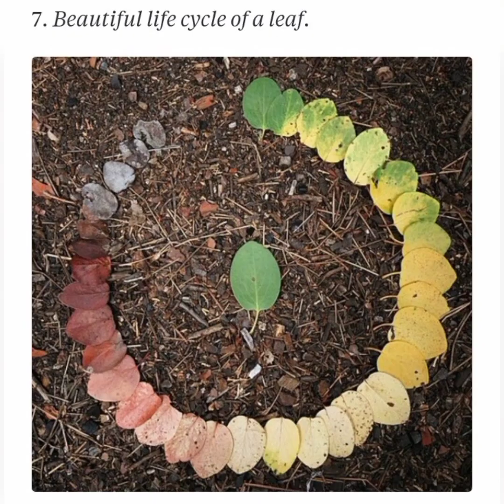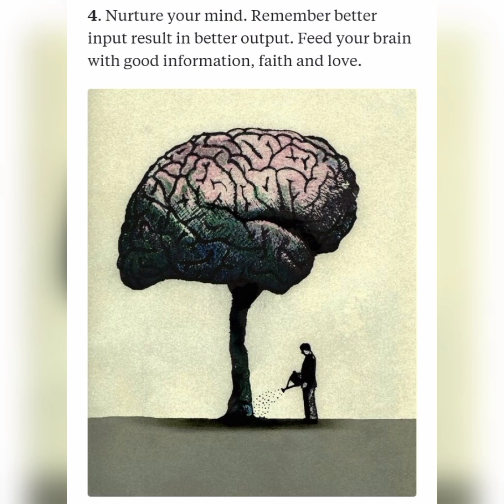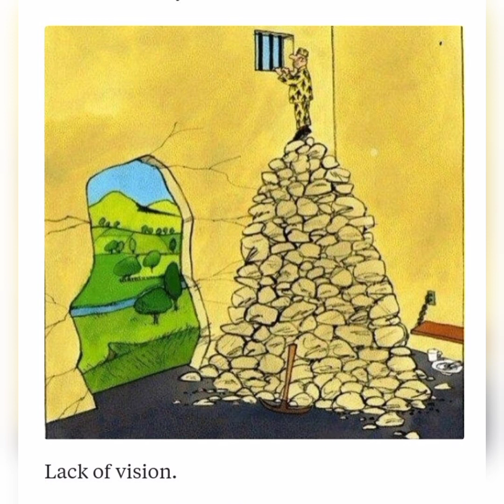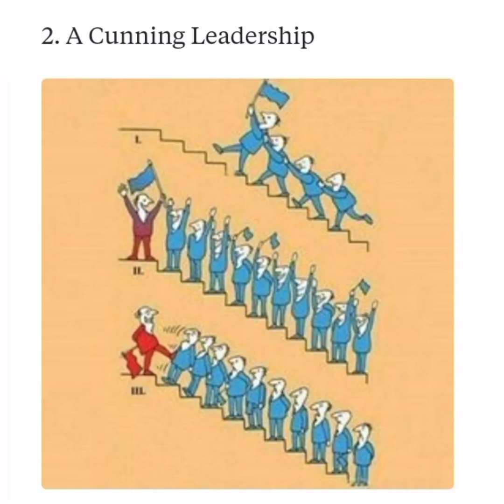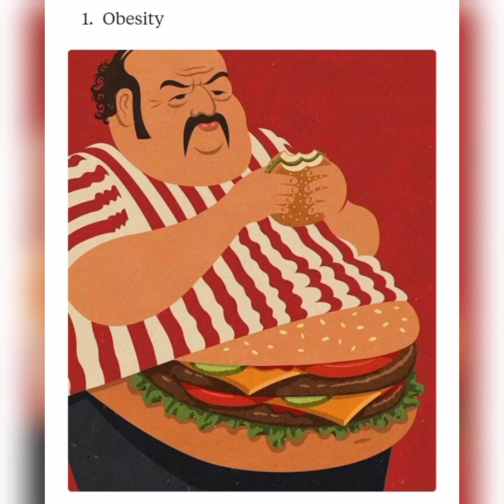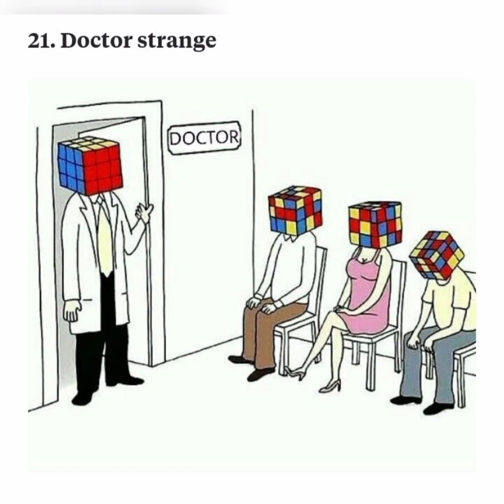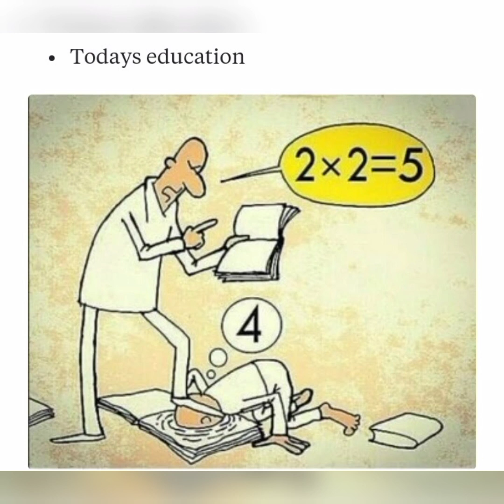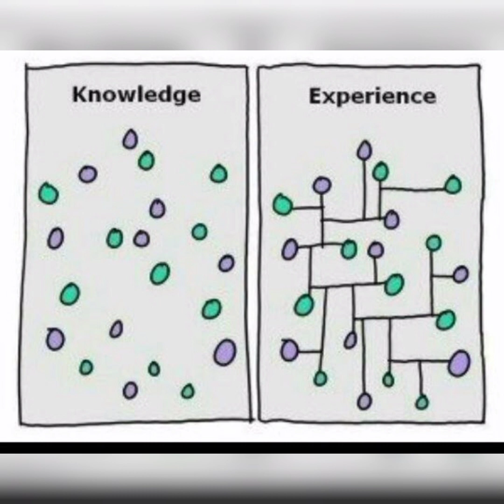Pictures With Deep Meaning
Random Pictures With Deep Meaning